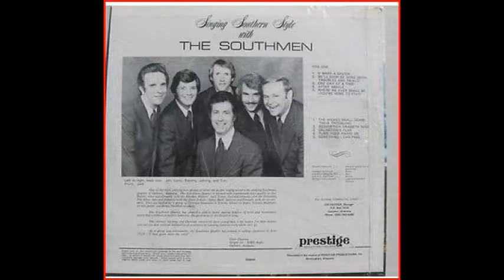THE SOUTHMEN QUARTET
O WHAT A SAVIOUR- Prestige Label-1975